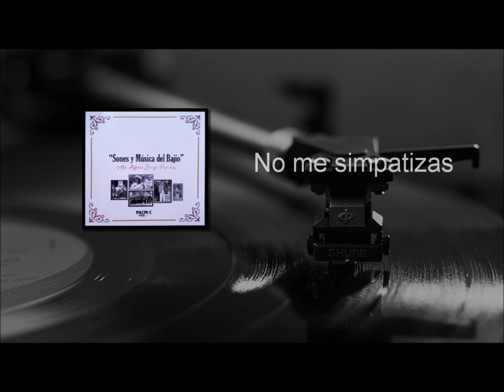No me simpatizas - Luis M Mosqueda